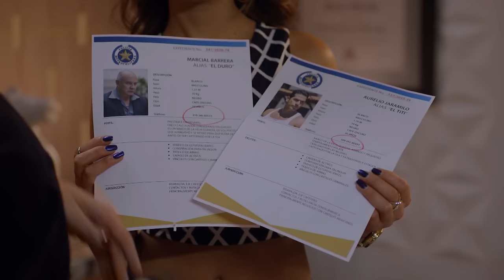Without Breasts There is Paradise | Episode 85 | Telemundo English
Official video of Telemundo content Without Breasts There is Paradise. After unburying the body of the supposed Diabla, everyone discovers that she is still alive and loose.

Withouth Breast There Is Paradise
Tells the story of a girl who seeks to redeem her family from the world of violence and prostitution that has brought them so much loss and misery, and who is determined to suceed in life without resorting to plastic surgery or falling for the lure of easy money.